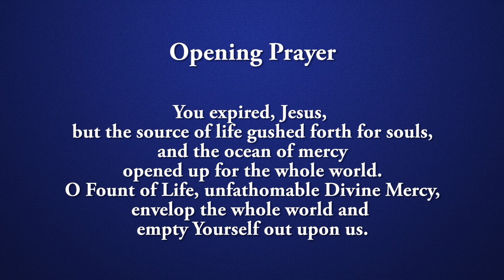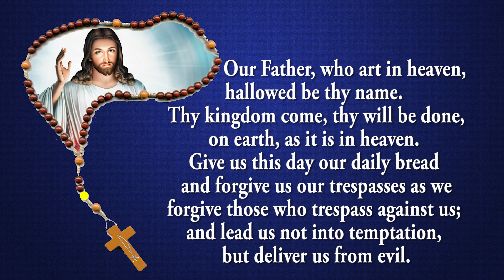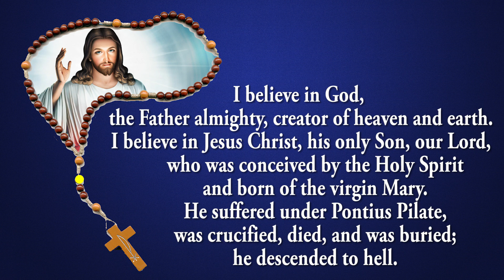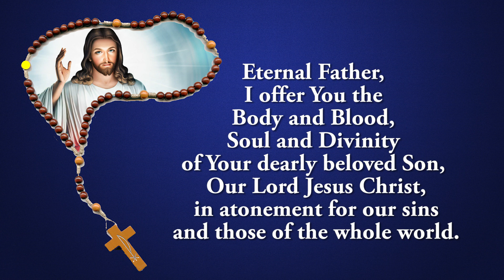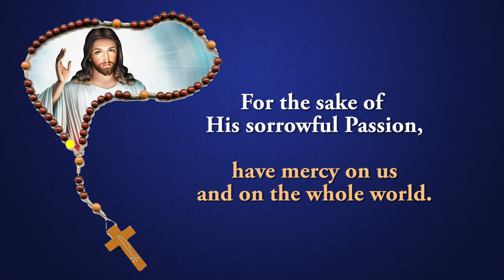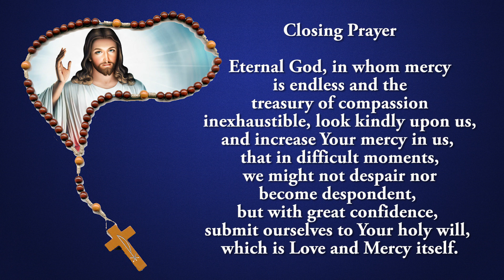Pray Along - 3 PM Divine Mercy Chaplet - 22 April 2023